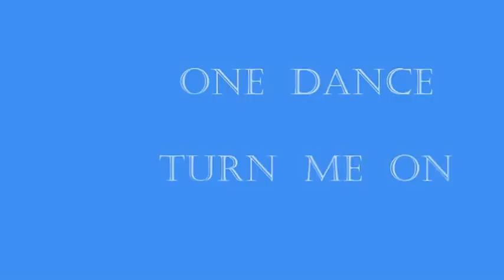ONE DANCE TURN ME ON - Line Dance (By Philip Sobrielo,Rebecca Lee, Jose Miguel, Tomohiro)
Choreographed by Philip Sobrielo (Singapore), Rebecca Lee (Malaysia),Jose Miguel Belloque Vane (Netherland) &Tomohiro ilzuka (Japan)

Event: Glitz & Glam Asia Masquerade